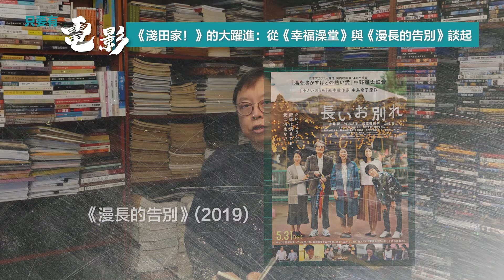《淺田家！》的大躍進：從《幸福澡堂》與《漫長的告別》談起 Part 2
【只要有電影】第26集（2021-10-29）：
《淺田家！》的大躍進：從《幸福澡堂》與《漫長的告別》談起

《淺田家！》的導演中野量太印象中有點陌生，但翻查資料，卻原來他的兩部前作，2016年的《幸福澡堂》（宮澤理惠、小田切讓、松坂桃李）和2019年的《漫長的告別》（蒼井優、竹內結衣、山崎努）都有看過。重溫下，發覺一直兼編、導於一身的中野量太不僅在視覺風格上，還有在題材的關注點抑或主題上，原來都十分貫徹，。三部作品在日本的評價都不俗，《幸》片更獲獎無數，而《淺》片除獎項外，票房更高達12億日元。回顧《幸》與《漫》片，再拿：《淺田家！》跟它們比較，不難窺見中野量太不但吸收了前二者的缺失，甚至可說是有了三級跳式的躍進，誠可喜可賀也！

攝影：林卓謙
硬照攝影：Sam Ng
片頭設計 :葉思進
剪接：Hugo  陳衍誥